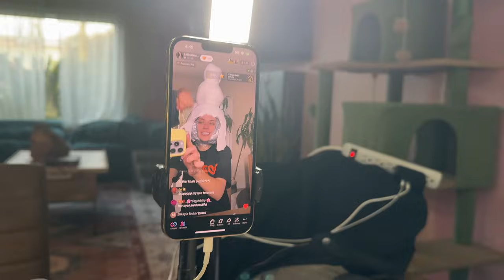Latina Beauty Vlog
Hiiii Roomie! @LatinaBeautty is here to show us how she does her awesome clay looks! cheers to a fun Behind The Scenes :D